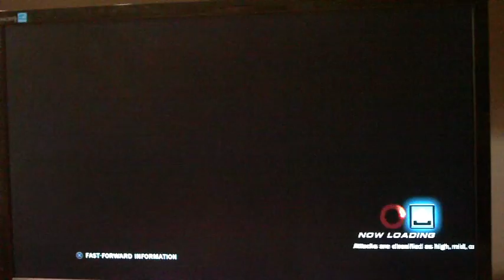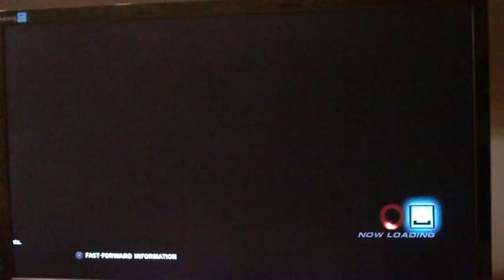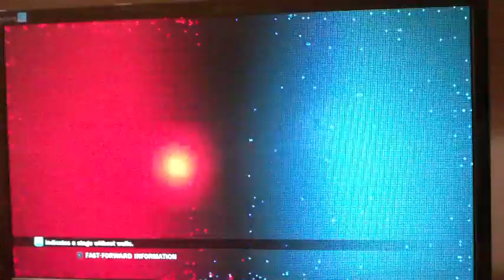TTT2 Killerdoll (AK/MAR) vs Tofma (VIO/LEO) 28.01.2013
tekkens